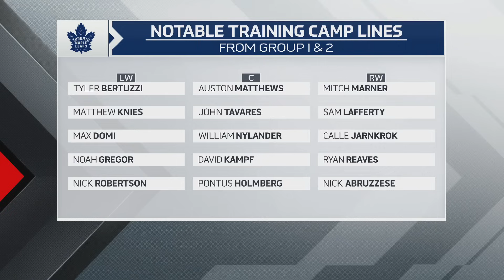How will Leafs lines take shape throughout camp? - OverDrive | Part 2 | Sep 21st 2023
Bryan Hayes, Jeff O’Neill and Jamie McLennan are joined by TSN NFL analyst Luke Willson to make their Thursday Night NFL pick as Hayes and Company and Team O’Win Willson go head-to-head all season long, Trevon Diggs’ injury in practice, how Travis Kelce and Taylor Swift’s relationship will work during the NFL season and have either of the guys took their shot at a celebrity during their playing days. They also discuss the Maple Leafs lines on Day 1 of Training Camp, will these lines last into the regular season, who will have a better season between John Tavares or William Nylander and more.